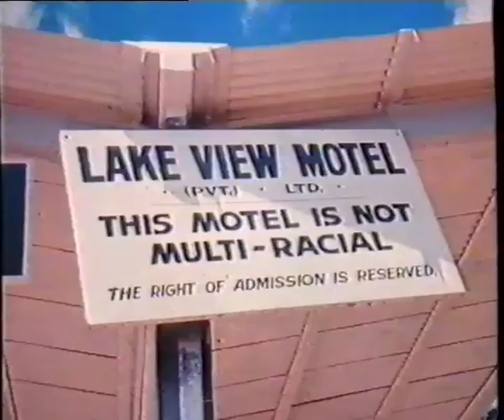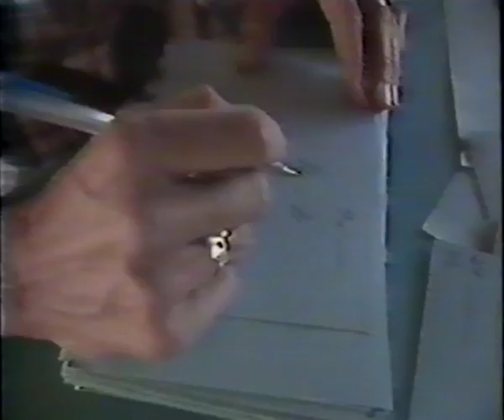Bring in the Whole World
A short documentary on the work of the Killeshandra Nuns.